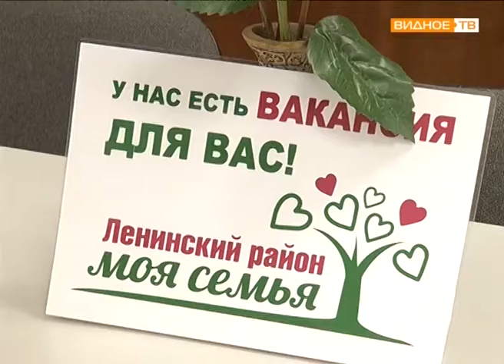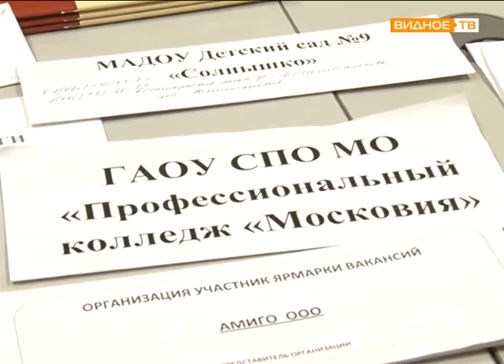"Ищу работу" - ярмарка вакансий в Ленинском центре занятости